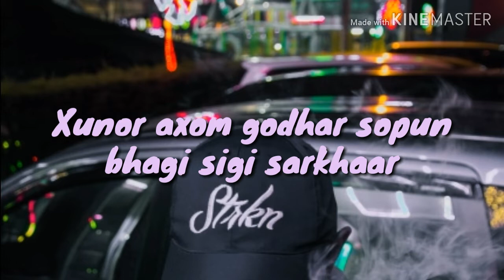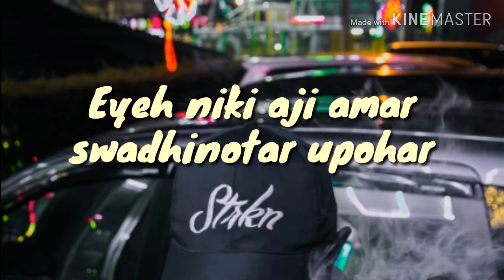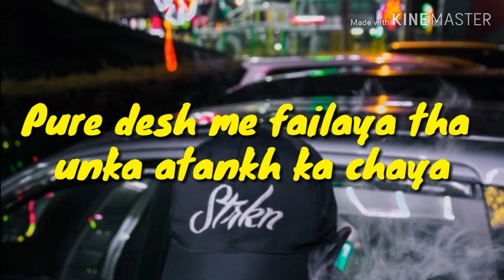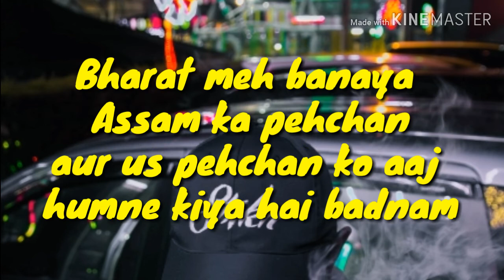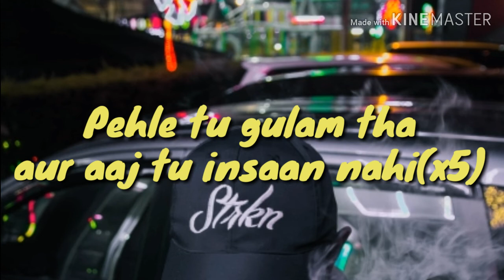Durniti assamese rap song// lyrical video(feat Van M)🔥🔥🔥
It is the lyrical video of the Assamese rap song Durniti by Van M...